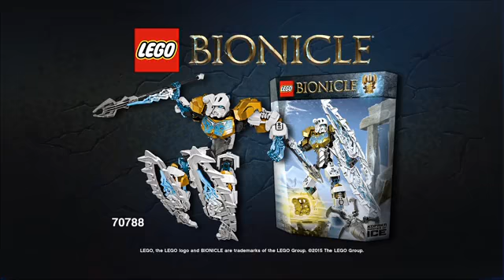12978141 484343275088318 1176536423 n